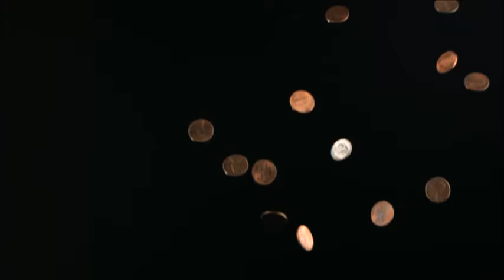Heer Bommel en de Bilderberg groep. (de Bovenbazen). deel 2.